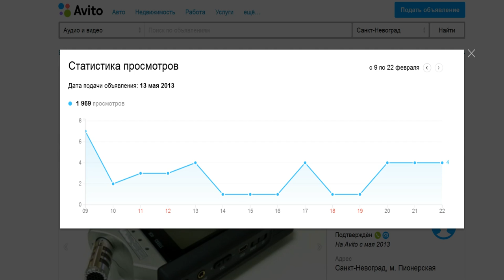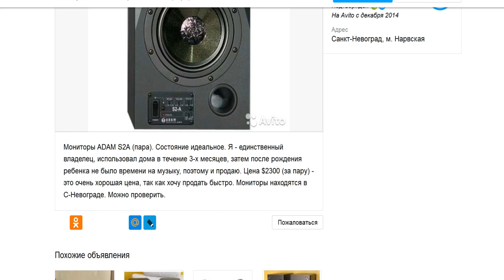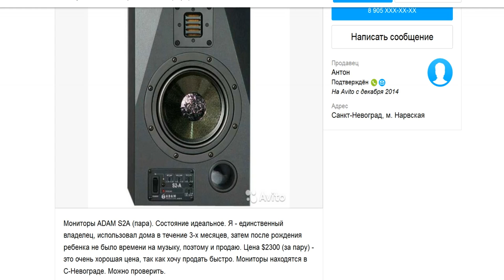Как на авито народ дороже магазина продает